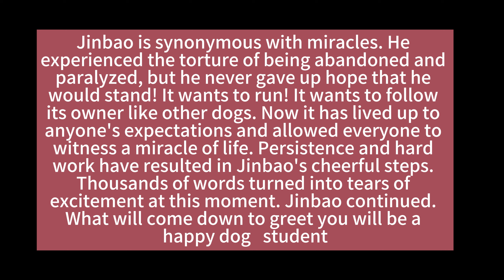“Disabled dog recovered and discharged from hospital”Happily crawling into Dayao's arms